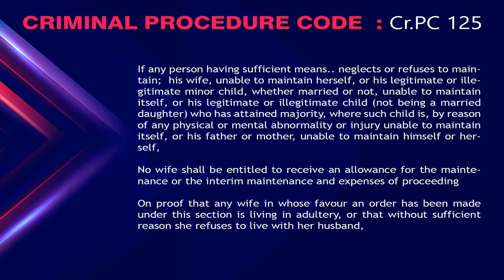Husband liable to pay Maintenance to Estranged Wife even if he attempts to Cohabit with her ?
காரணமின்றி பிரிந்து வாழும் மனைவிக்கு ஜீவனாம்சம் கொடுக்கவேண்டுமா ?

CrPc125
If any person having sufficient means.. neglects or refuses to maintain;  his wife, unable to maintain herself, or his legitimate or illegitimate minor child, whether married or not, unable to maintain itself, or his legitimate or illegitimate child (not being a married daughter) who has attained majority, where such child is, by reason of any physical or mental abnormality or injury unable to maintain itself, or his father or mother, unable to maintain himself or herself,
No wife shall be entitled to receive an allowance for the maintenance or the interim maintenance and expenses of proceeding
On proof that any wife in whose favour an order has been made under this section is living in adultery, or that without sufficient reason she refuses to live with her husband,

Via : NEFT / RTGS / NET BANKING :
A/c. Name : V. SEKAR
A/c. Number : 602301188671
Bank & Branch :  ICICI Bank, Vadapalani Branch
IFSC CODE  : ICIC0006023

Advocate : Madras High Court

State President : FFLAAC (Federation for free legal aid and anti corruption)